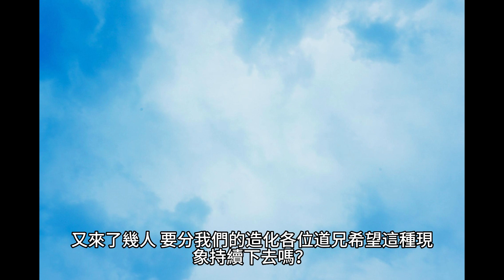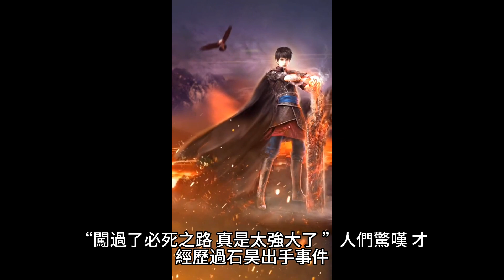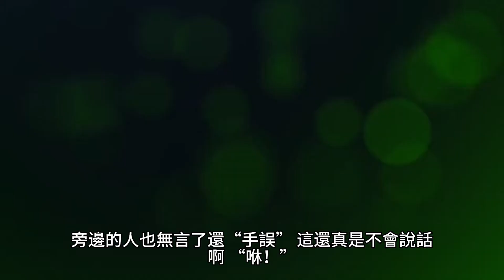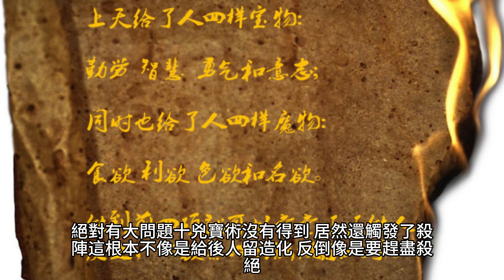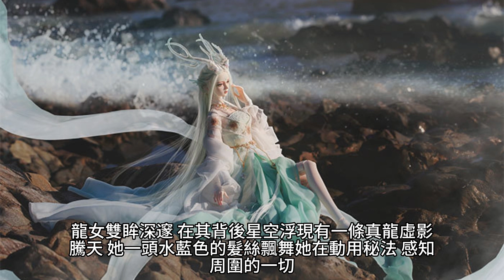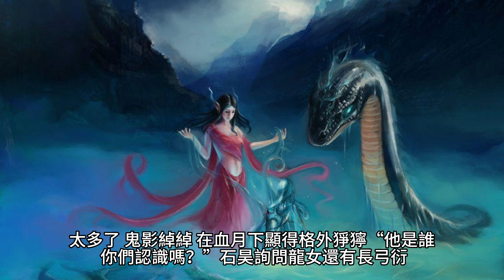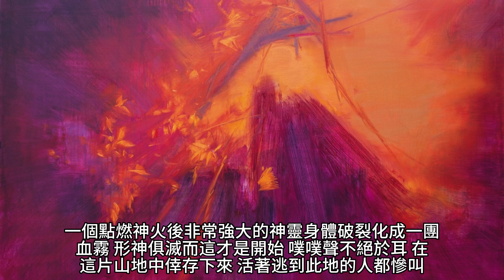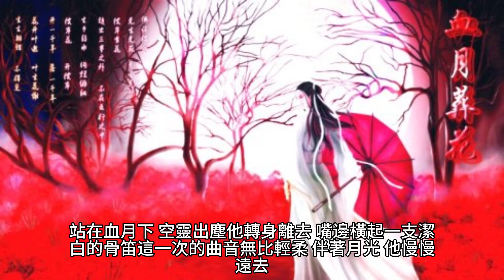{完美世界}879~883章 有聲字幕小說